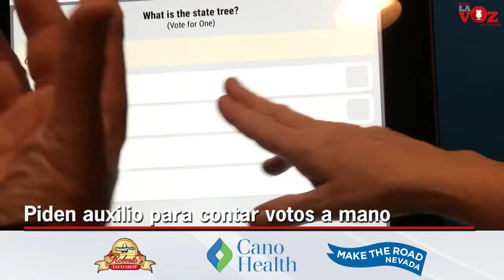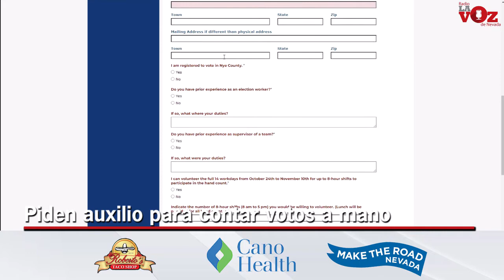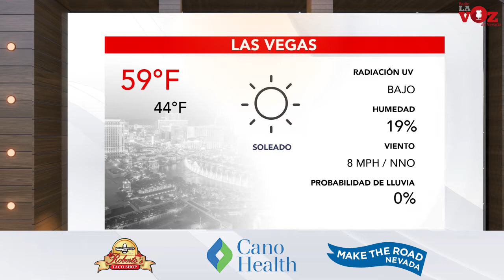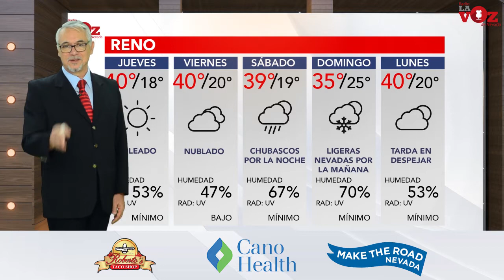Noticiero La Voz de Nevada, Jueves 10 de Noviembre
La moneda sigue en el aire; pueden faltar muchos votos por llegar al Condado de Clark
Pide auxilio autoridad electoral del Condado de Nye para poder contar a mano los votos
Las Vegas, el destino con mejor recuperación
Bastante nieve en LeeCanyon
Todo listo para el Winterfest en Henderson
El pronóstico del tiempo en Español más preciso de Nevada
Y mucha más información de todo el estado gracias al patrocinio de:
ROBERTOS TACO SHOP; MAKE THE ROAD NEVADA; CANO HEALTH;